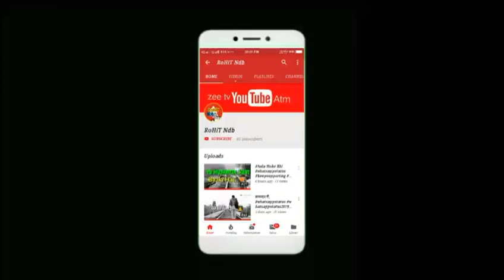तुला काय सोन लागलय काwhatsappstatus